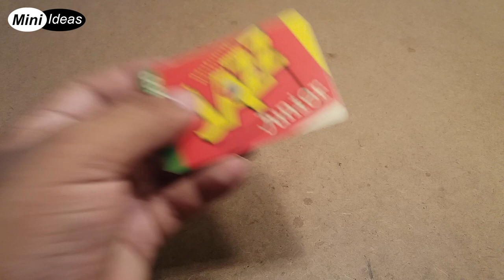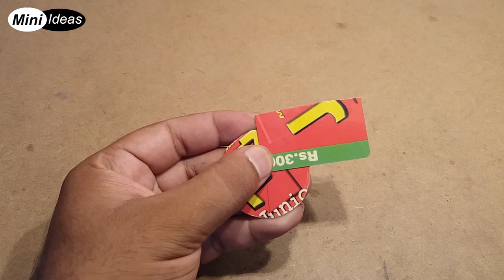How to Make A Electric Water Pump At Home | Powerful DC Water Pump | Amazing Small Water Pump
Amazing Revolving Table Fan | How To Make A DC Table Fan At Home| Powerful Electric DC Table Fan DIY
How To Make A Diesel Engine Model At Home | Fast Speed Mini Diesel Engine From Cardboard DIY
Amazing Rechargeable Table Fan | How To Make A Table Fan At Home | Mini DC Fan | Emergency DC Fan
Amazing Powerful Vacuum Cleaner Using Plastic Bottle And Fan| How To Make A Vacuum Cleaner At Home
How To Make A Bench Saw And Sander Machine 2 In 1 | Amazing Table Saw | Amazing Disc Sander DIY
How To Make A Smoke Absorber Machine At Home Easy Way |  Amazing Mini Smoke Absorber DIY
How To Make A Electric Remote Control Door Lock | Amazing Wireless Door Lock At Home| Door Lock DIY
How To Make A Electric Mixer At Home | Amazing Mini Mixer With DC Motor | Powerful Mixer DIY
How to Make A Electric Air Pump At Home | Amazing Mini Air Pump | Powerful Air Pump DIY
How To Make A Electric Air Blower At Home | Amazing Air Blower Machine | Powerful Air Blower DIY
                       Mini Ideas Diy Crafts
 How to make a water pump at home School Science project
Diy powerful water pump Science project at home
 Water pump with pvc pipe and 775 motor School Science project
electric Water pump 12volt Science project  with 775 motor
 Make submersible water pump School Science project
Homemade water pump 12volt Science project
High power mini electric water pump School Science project  at home
How to make a mini electric water pump Science project  at home
How to make water pump using dc motor School Science project
School Science project simple electric water pump machine at home
Science project water water pump at home
Science experiments simple electric water pump machine
ˍˍˍˍˍˍˍˍˍˍˍˍˍˍˍˍˍˍˍˍˍˍˍˍˍˍˍˍˍˍˍˍˍˍˍˍˍˍˍˍˍˍˍˍˍˍˍˍˍˍˍˍˍˍˍˍˍˍˍˍˍˍˍˍˍˍˍˍˍˍˍˍˍˍˍˍˍˍˍˍˍˍˍˍˍˍˍˍˍˍˍˍˍˍˍˍ
ˍˍˍˍˍˍˍˍˍˍˍˍˍˍˍˍˍˍˍˍˍˍˍˍˍˍˍˍˍˍˍˍˍˍˍˍˍˍˍˍˍˍˍˍˍˍˍˍˍˍˍˍˍˍˍˍˍˍˍˍˍˍˍˍˍˍˍˍˍˍˍˍˍˍˍˍˍˍˍˍˍˍˍˍˍˍˍˍˍˍˍˍˍˍˍˍ